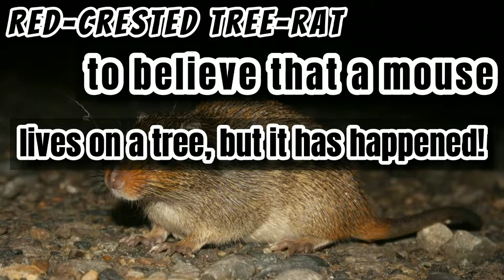top funny:top10 funny animal videos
Each human being has their own favorite animal. Some puppies like it, some kittens, but in this video, funny animals, you will find that there are other funny and beautiful animals in the world that you do not know about! In this video, we introduce you to animals that are very rare and you will certainly not find them in your backyard!

top10 animals
this wild life
wild life the wings
wildlife live
a wild life movie
amazing animals
henry amazing animals
amazing facts about animals
pet
puma
animal abuse channel
dog
top dog
what the dog dion
lion
il puma
wolf
lion king
top
top 10
wild life
top gear
fact
its fact
facts
amazing facts
amazing
cat
cat videos
america
african
asian
grizzly
tigger
artem wolf
Eagle
animal channel
fish
gay fish
birds

top funny
top10 funny animal videos
funny animals
funny
funny video
funny videos 20222
funny videos
funny animal
alan
top video animals
top animals
top animal movies
animal channel
animal
pet
animal video
animal movies